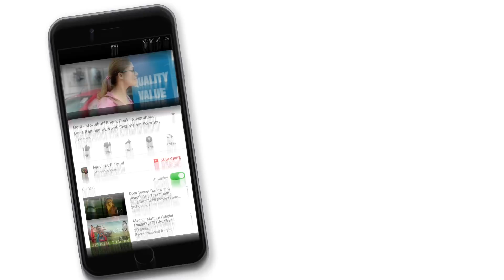Nagesh Thiraiyarangam - Moviebuff Sneak Peek | Aari, Ashna Zaveri | Mohamad Issack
Nagesh Thiraiyarangam is a romantic horror film directed by Mohamad Issack, starring Aari and Ashna Zaveri in the lead roles.

Cast: Aari, Ashna Zaveri, Masoom Shankar
Crew: Mohamad Issack (Director), EJ Nauzad (Director of Photography), MS Prabhu (Director of Photography), Srikanth Deva (Music Director), Rajendra M Rajan (Producer)
Production Company: Transindia Media
Genres: Horror, Romance
Release Dates: 16 Feb 2018 (India), 16 Feb 2018 (Malaysia)
Tamil Name: நாகேஷ் திரையரங்கம்